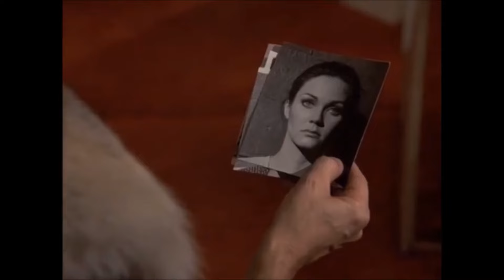Crossdressing on Television: Wonder Woman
Crossdressing scenes from Episode "Death in Disguise" (Season 2, Episode 16).

Charles Pierce plays the lovely major ... (an assassin who is a master of disguise).

Not my best edit :(
The full episode is on Youtube, but it isn't free.